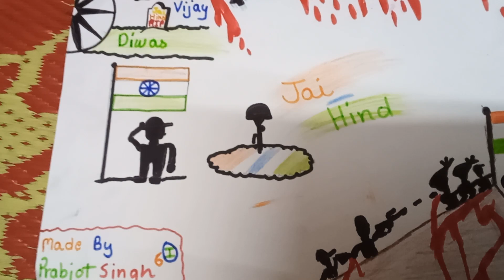drawing on kargil Vijay diwas 27 july 2022